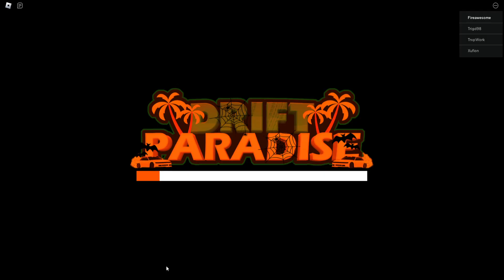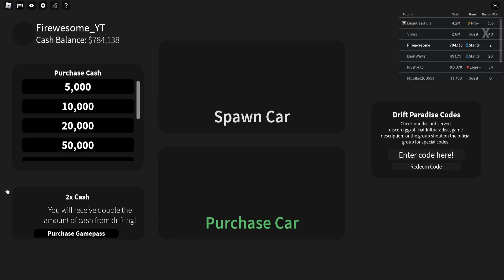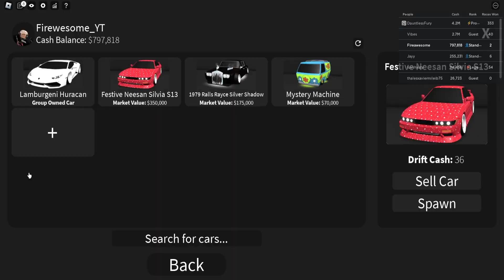How To Drift in Roblox Drift Paradise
In this video I will be drifting but also giving you guys tips and showing you guys how to drift I hope y'all enjoy and make sure to like and subscribe for more content!